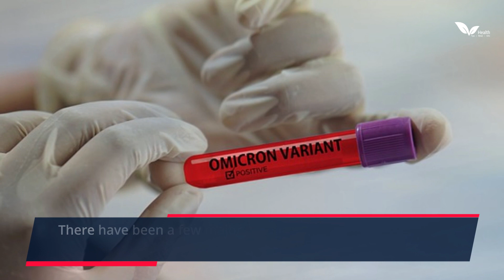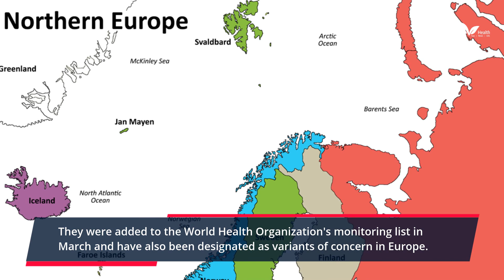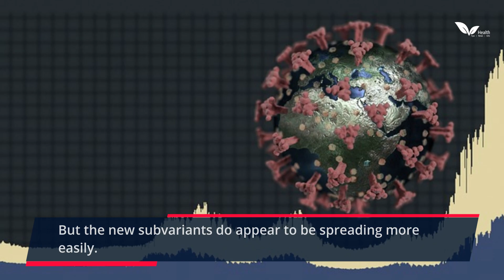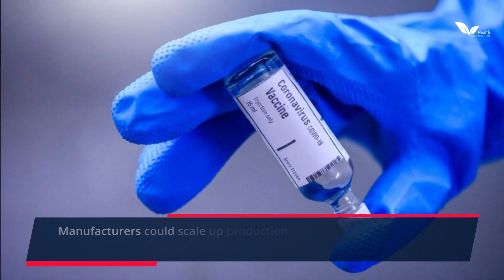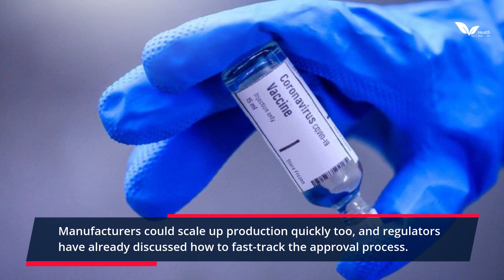How dangerous are BA.4 and BA.5 Omicron?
Two novel fast-spreading Omicron subvariants are creating new Covid outbreaks over the world. BA.4 and BA.5 were discovered in South Africa and are expected to become the prevalent strains in Europe and the United States, according to health experts.

Covid has been evolving or changing form since its inception. Variants are the new genetic forms that constantly emerging. There have already been a few important variations that have produced huge outbreaks of infection, such as alpha and delta.

The most recent ones that specialists are concerned about - BA.4 and BA.5 - are quite similar to the Omicron type that caused last winter's wave. They were added to the World Health Organization's monitoring list in March, and Europe has recognized them as variations of concern.